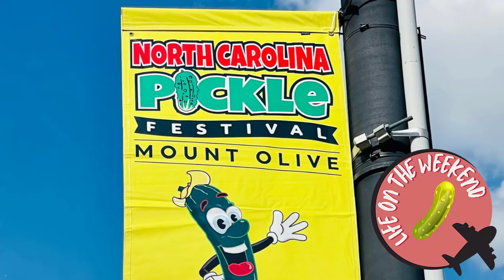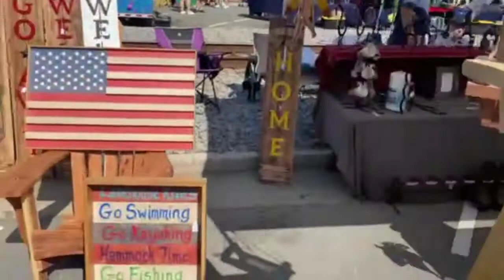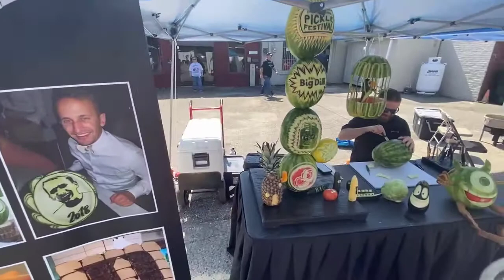The NC Pickle Festival is One Unique Event You Don't Want to Miss!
Looking for a unique event to attend in North Carolina? The Mt Olive Pickle Festival is one you don't want to miss! This fun-filled festival celebrates all things pickles. There's something for everyone at this festival, including a car show, live music, and of course, plenty of delicious food. So come along and join us at the Mt Olive Pickle Festival!